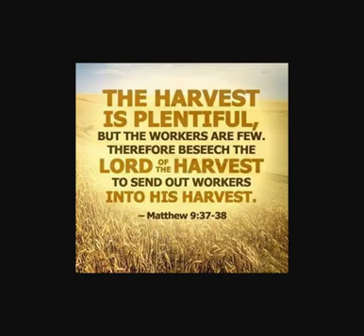Wife Talk Daily Confession November 27, 2018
Join Wife Talk Founder, Treshelle Williams, as she leads us in speaking the Word of God over our lives, families and marriages.

You can join the confession live every weekday morning at 8:30am EST on Periscope or Facebook